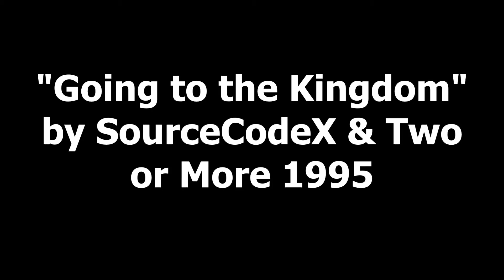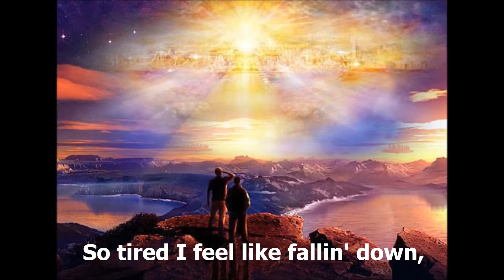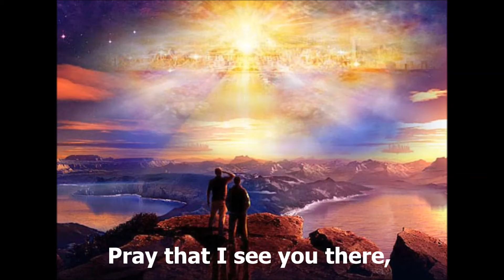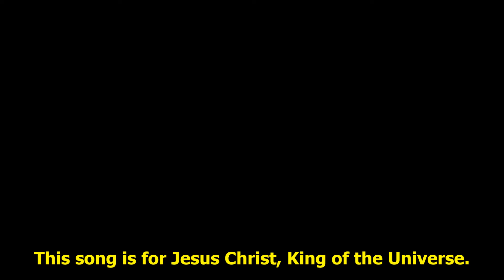"Going to the Kingdom" Jesus Folk Rock by SourceCodeX circa 1995 with lyrics, Country Acoustic Rock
In 1994 to 1995 I was in a band called Two or More, that lasted about 10 months. Some interesting songs were written during that "honeymoon period" before we dissolved. I wrote this song, "Going to the Kingdom", in 1995. This is a first take capture on an old cassette that I just remixed and remastered in 2021.

SourceCodeX, (me), was on 12-string acoustic guitar and vocals. My good friend Keith was on bass. Robbie was on drums. Bob did extra guitar embellishments. We never performed it live. Here it is for all the world to hear. I hope someone finds some enjoyment and inspiration from the lyrics and the tune.

Colossians 1:16